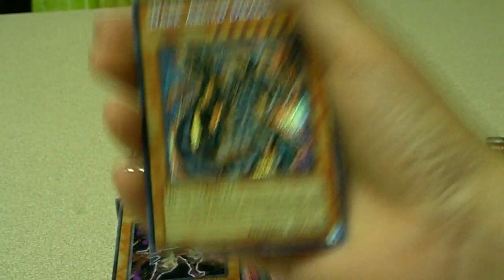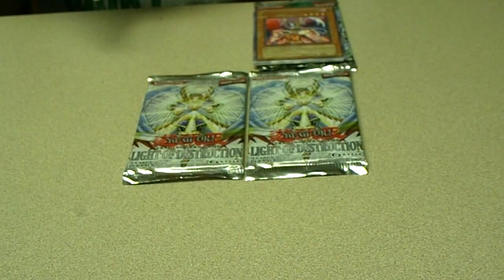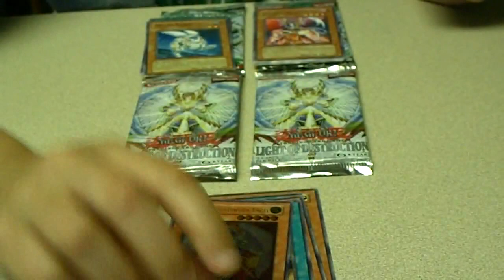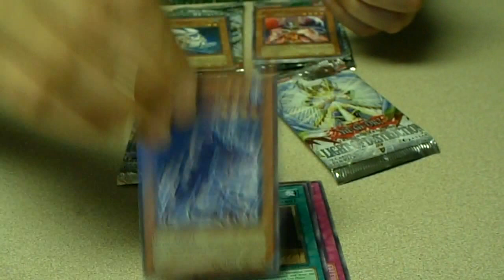Yugioh Opening 2 TDGS 2 LODT, and 1 PTDN Pack (Secret Rare Dark Armed Dragon Pull!)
Sweet pulls!! One of my older vids, just decided to rename to try to get more views!